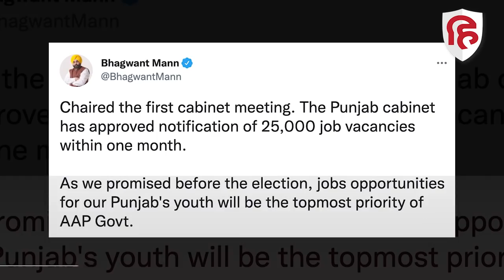Bhagwant Mann Cabinet की पहली बैठक में 25 हजार पदों पर भर्ती का ऐलान | Punjab Cabinet Meeting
पंजाब में अब नए सरदार भगवंत मान का राज है. शनिवार को भगवान मान की कैबिनेट ने शपथ ली. कैबिनेट में 10 विधायक को शामिल किया गया. जैसे ही शपथ ग्रहण समारोह खत्म हुआ. तुरंत कैबिनेट की बैठक की गई. जिसमें बड़ा फैसला लिया गया. और वो फैसला है 25 हजार पदों पर तत्काल नियुक्ति करने की मंजूरी.